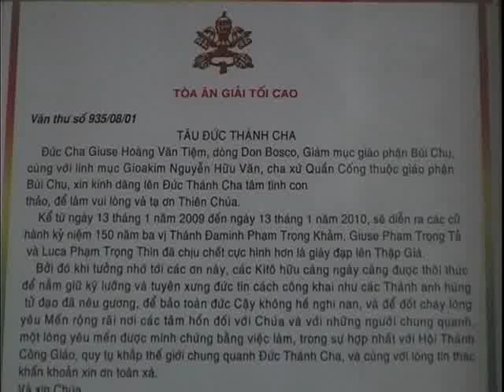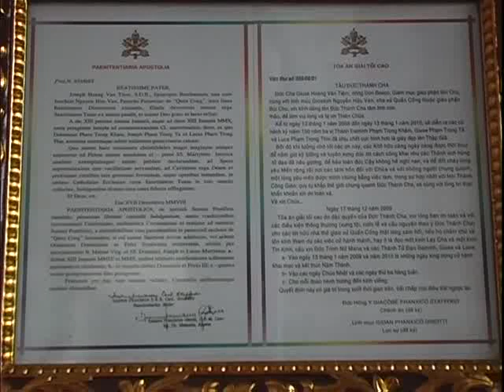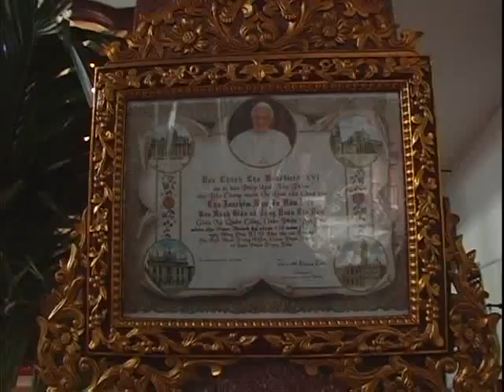Quan cong 7 - Khai Mac Nam Thanh 2.flv